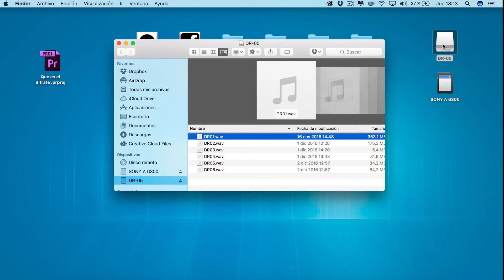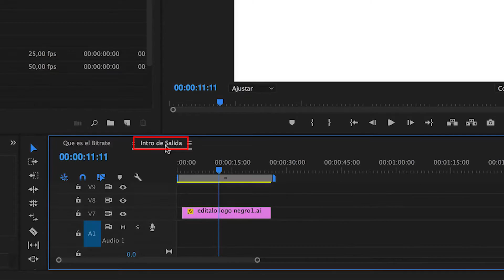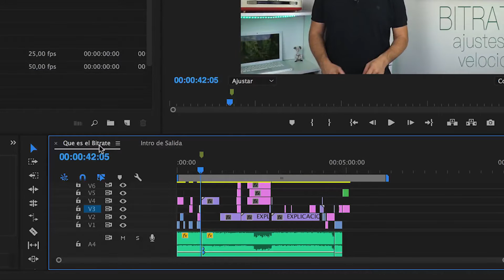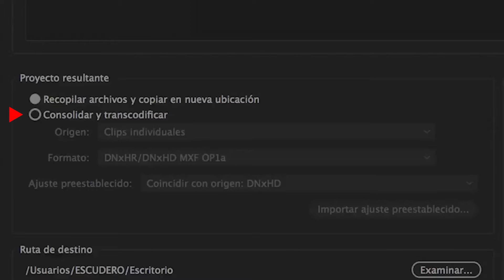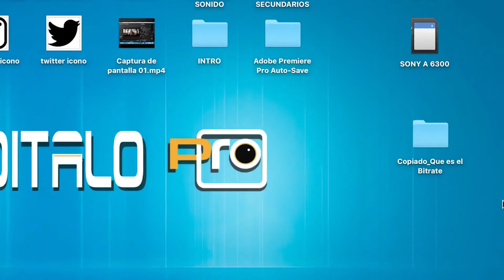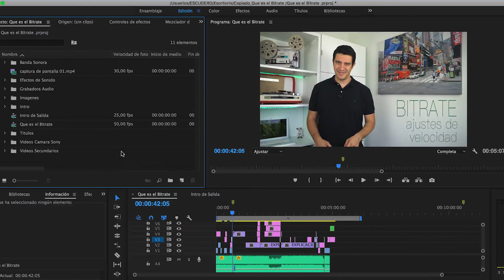📦 ARCHIVAR los Proyectos de Video terminados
►Cuando terminamos nuestro proyecto es importante hacer una copia y guardarla durante un tiempo, en este video te explico como realizarla ocupando el mínimo espacio posible. Aprende a archivar los proyectos de video terminados.

Veremos qué es y cómo se configuran los ajustes del administrador de proyectos de adobe Premiere.

►EQUIPO UTILIZADO

• TTitle: ON AND ON
Artist: Nicolai Heidlas Music
Genre: Pop
Mood: Bright